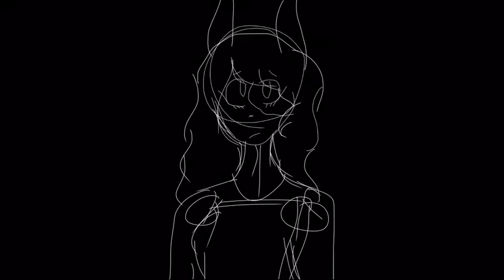Ring around the Rosie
Hello hello the edge lord just came

LINKS TO SOCIAL MEDIA AND OTHER WEBSITES!:
DA:AcrylicDolls